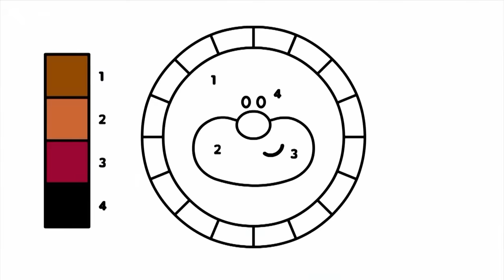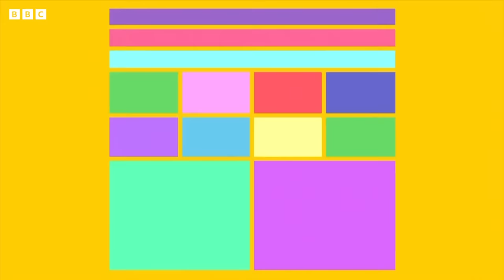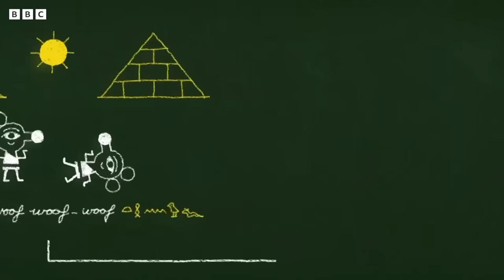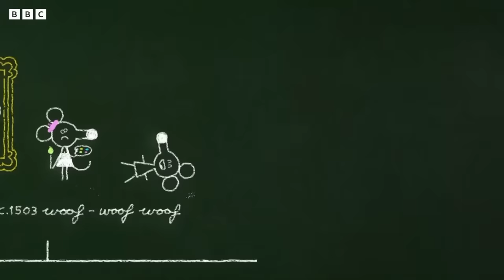🔴LIVE: Hey Duggee Series 2 Part 2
🔴LIVE: Hey Duggee Series 2 Part 2 | HeyDuggee Official
All the best Duggee moments from Series 2 part 2!